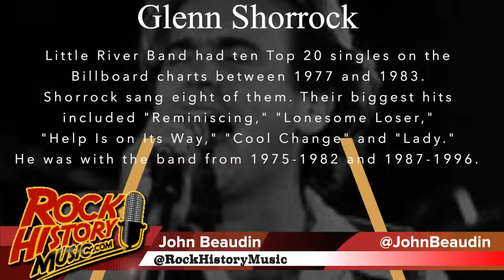Glenn Shorrock: “Cool Change” Foreshadowed His Exit From Little River Band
Interview Clip #3- Glenn Shorrock Says “Cool Change” Was A Cry To Slow Down In Little River Band and Foreshadowed His Exit From the band. June 1, 2019 – When Glenn Shorrock wrote the tune “Cool Change” from the album “First Under the Wire” in 1979 he was starting to get burnt out from being in such a popular worldwide hit band.

We will have more on Glenn Shorrock next week. His new album is “Glenn Shorrock Sings Little River Band.” He also wrote his autobiography recently called, “Now, Where Was I.”

VISIT OUR ALBUM AND BOOK PICK AT THE ROCK HISTORY BOOK STOR

John Beaudin has been in major market radio (Edmonton, Vancouver & Calgary) for 35 years and a music journalist since 1989. He graduated from Broadcasting school as a newsman so he would have the skills to write about the artists that inspired him since he bought his first album, “Madman Across The Water” by Elton John as a teen. In the '80s Beaudin was the host of the syndicated radio show “The Cross Canada Report” which had two versions (Rock and A/C). Beaudin was also asked to be a judge at the Juno Awards (Canada's answer to the Grammys) Twice. He has anchored every position in radio including morning and afternoon drive and was a Program and Music Director for The Breeze and California 103 in Calgary. He currently hosts the popular Lovesongs at QM-FM in Vancouver and on iHeartRadio.